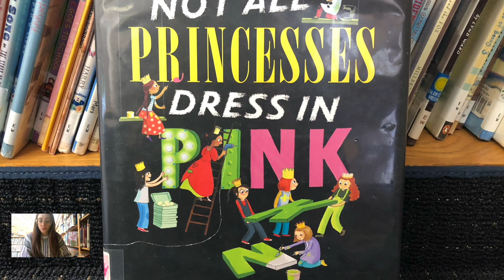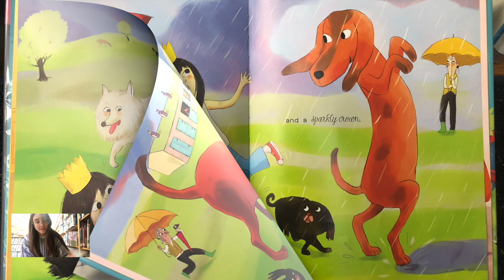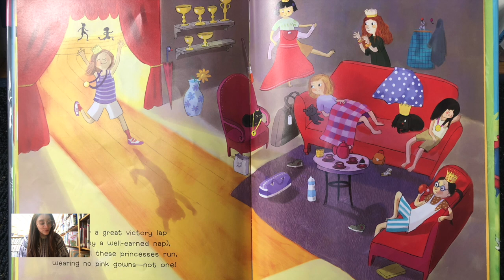Princess Storytime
This Women's History Month let's celebrate the achievements of women with an empowering read to bash stereotypes!

Today's Song: I'm a Little Princess
(Tune: I'm a Little Teapot)
I'm a little princess
Here's my crown
Here are my slippers
And here is my gown
When the dragon finds me
I won't cry
I'll tickle him and tickle him
And wave goodbye!

Miss Toni Reads:
Not All Princesses Dress in Pink by Jane Yolen & Heidi E.Y. Stemple
Sharing with permission from our friends at Simon & Schuster Publishing